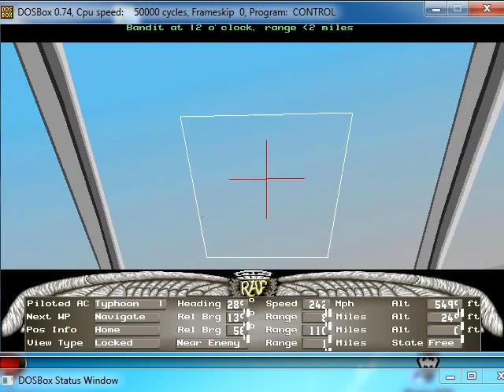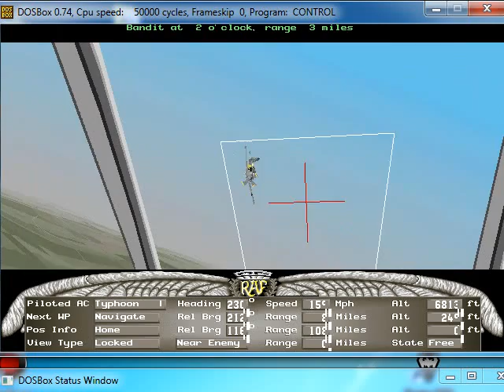07 Let's Play Rowan's Overlord (1994 flight sim)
Welcome to YouTube's first full-scale Let's Play of Rowan Software's World War 2 flight simulator from 1994 : OVERLORD. The game is set in 1944 and focuses on the Allied air forces' operations preparing France for ground invasion - securing decisive air superiority as well as softening German defenses and logistics.

As mentioned, the game was made by legendary ww2 flight sim specialists Rowan Software back in 1994 and published by Virgin. I played the game in DosBox and recorded with Bandicam.

Its native resolution i s 640x400; watch it in 480p, as I record it in a window that size.